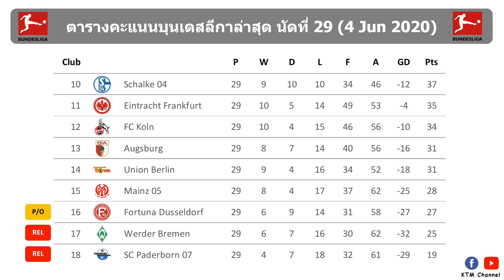ผลบอลบุนเดสลีกาล่าสุด นัดที่29 : แฟร้งเฟิร์ตบุกขย้ำเบรเมนถึงถิ่น เพิ่มโอกาสรอดตกชั้นสูง(4 Jun 2020)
ดูไฮไลต์บอล กดไปที่นี่